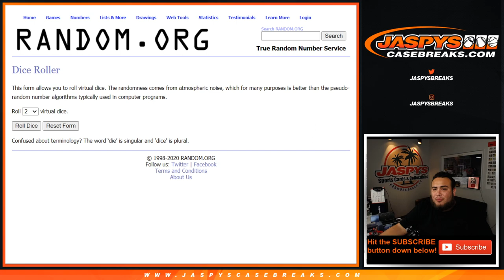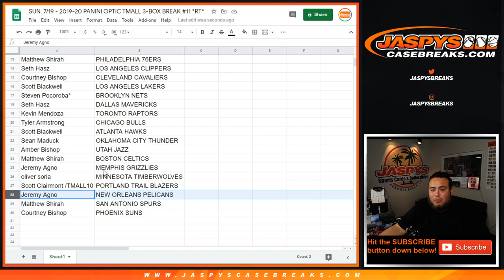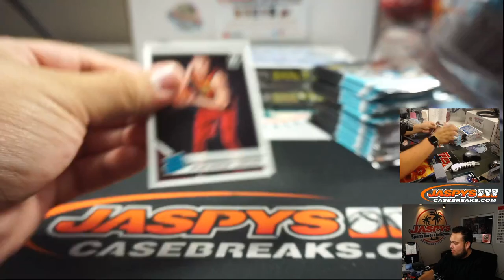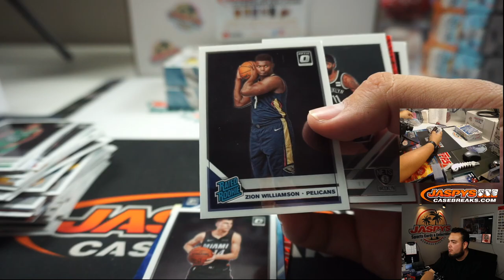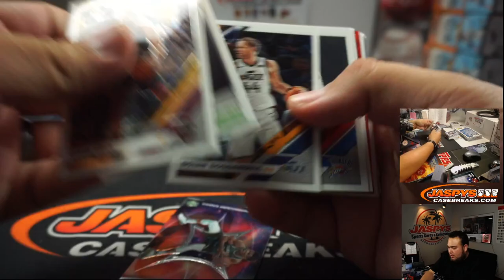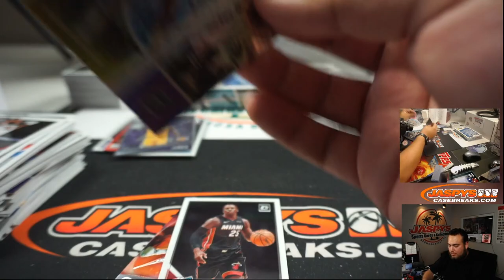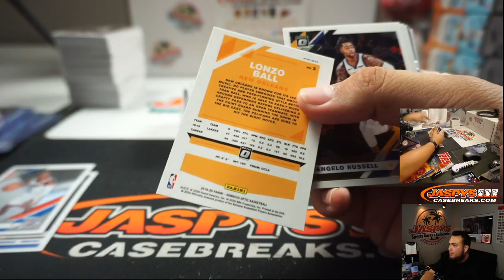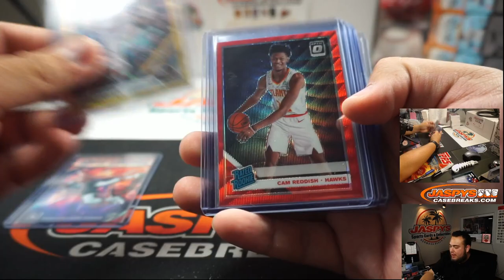SUN. 7/19 - 2019-20 PANINI OPTIC TMALL 3-BOX BREAK #11 *RT*